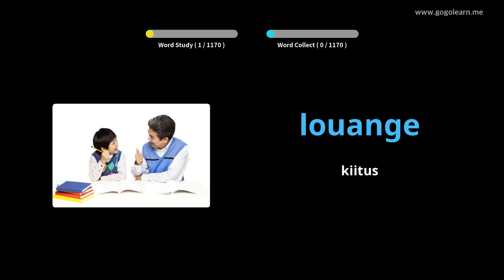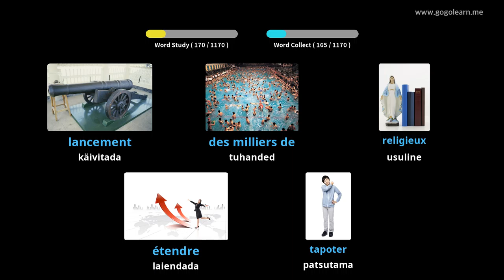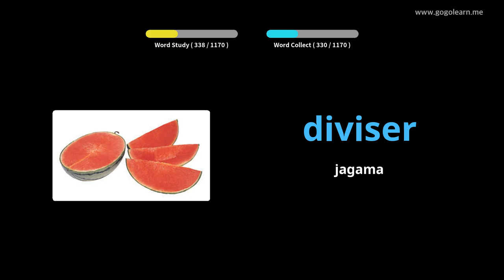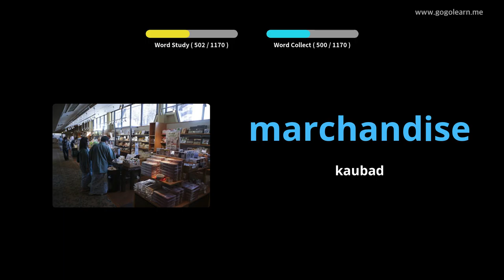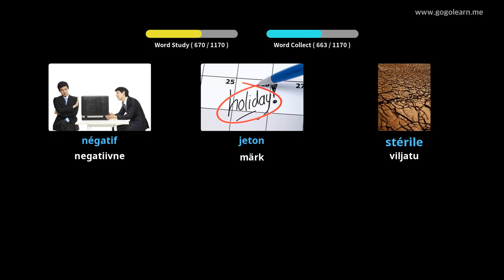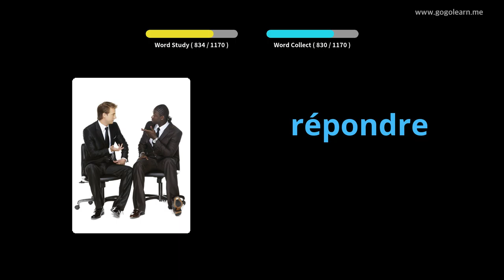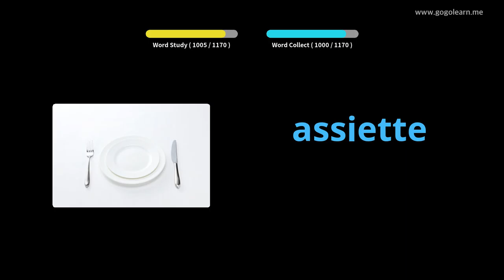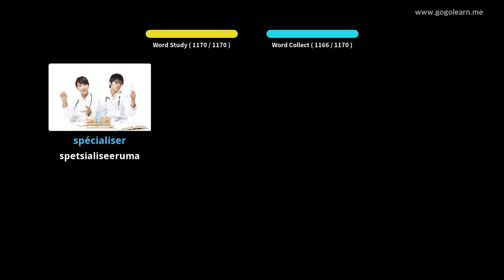Prantsuse keele sõnavara õpilane|Golearn